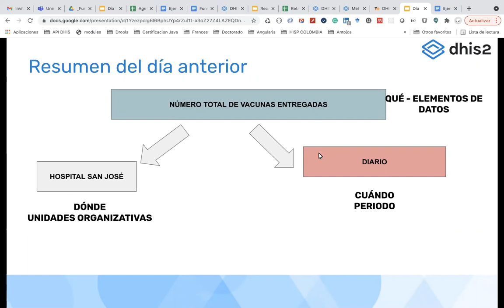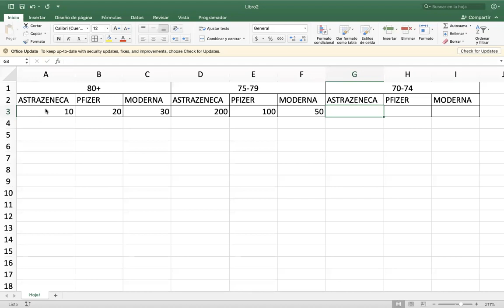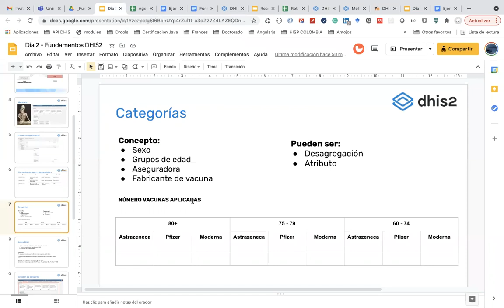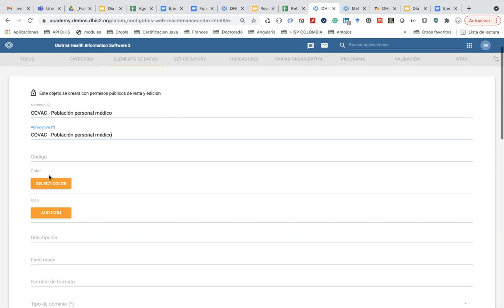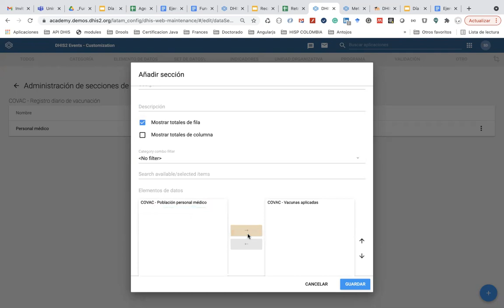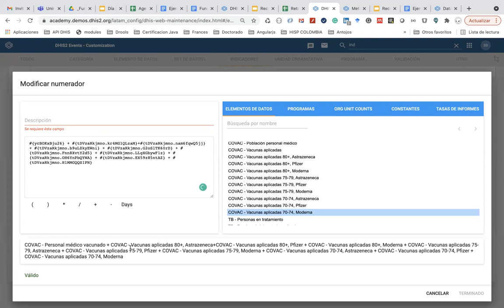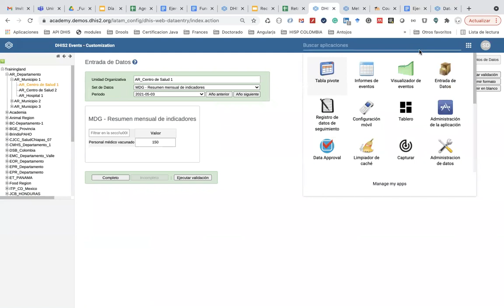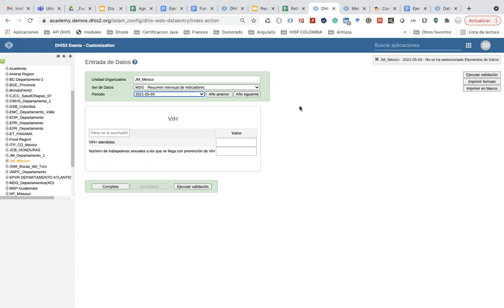Academia DHIS2 de Fundamentos (Día 2)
Dimensiones básicas (Elementos de datos, periodos, Data sets)